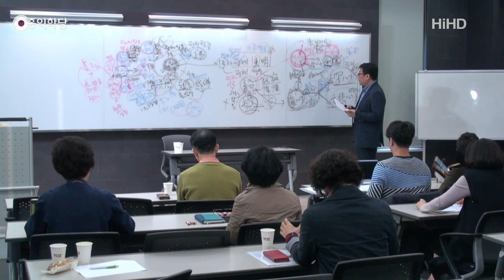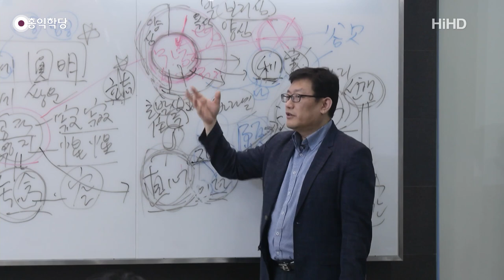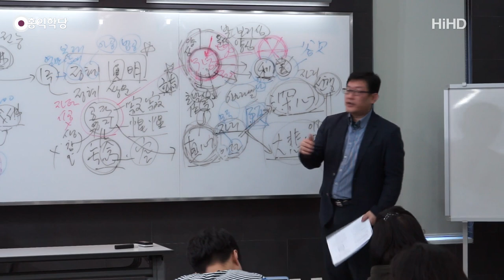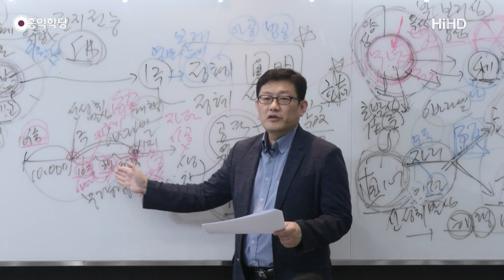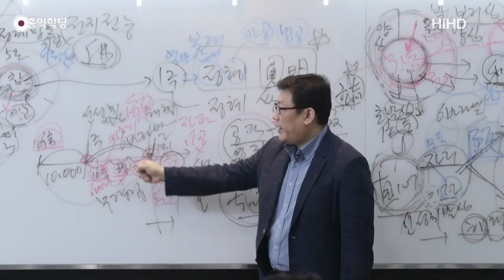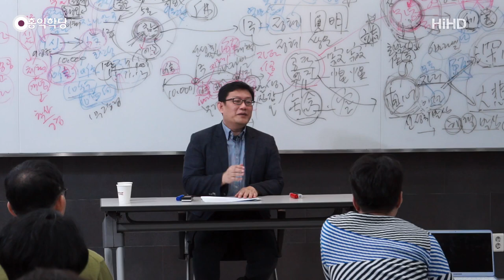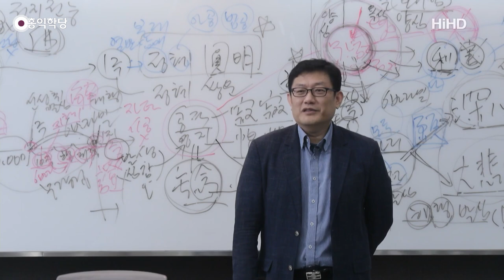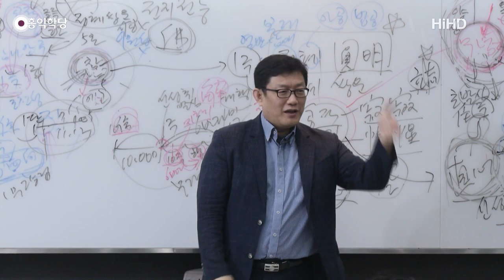[홍익학당] 윤홍식의 대승보살의 길을 밝히다 32강